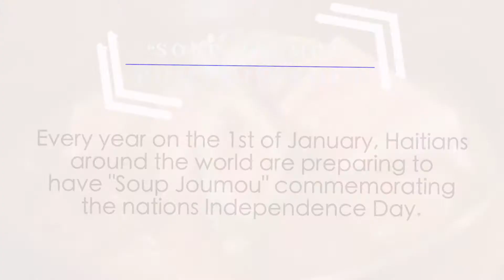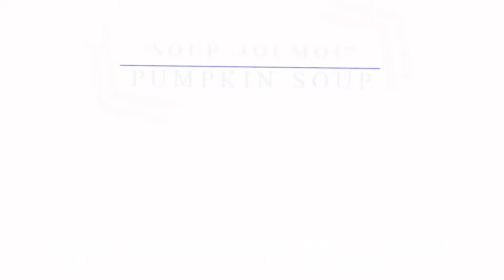PUMPKIN SOUP JOUMOU RECIPE || INDEPENDENCE DAY